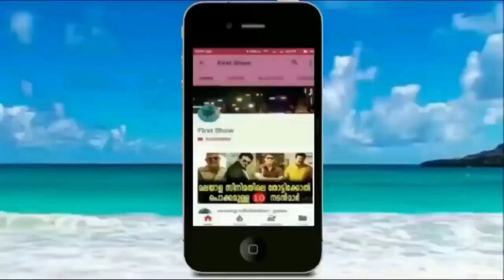ഒന്നുമില്ലായ്മയിൽ ചന്ദ്രയാൻ 2 വിന്റെ അമരക്കാരനായ ഡോ ശിവന്റെ ജീവിതം കയ്യടിച്ചുപോകും ആരായാലും !!!!